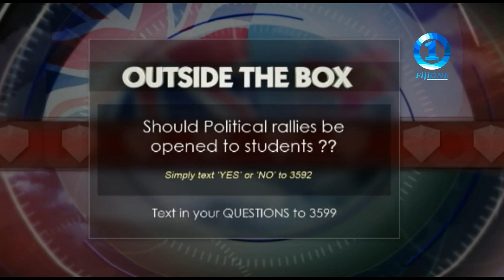OUTSIDE THE BOX 10/08/2014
Outside the Box is Fiji Television's daily talk-back show that gives political parties a platform to address issues leading up to the 2014 Fiji Elections.

On this show we also give our viewers the opportunity to interact directly with various party candidates who will be contesting the upcoming general elections through phone calls, texts and social media via Facebook and Twitter.

On our episode 5 segment 1, we feature Josaia Waqabaca from the Fiji Labour Party, in segment 2, Mosese Bulitavi from SODELPA and in segment 3 we have Peni Turaga from the People's Democratic Party.